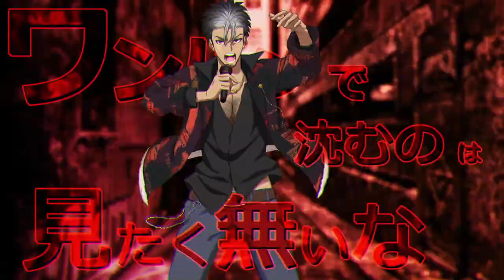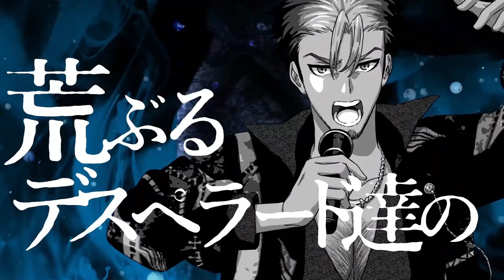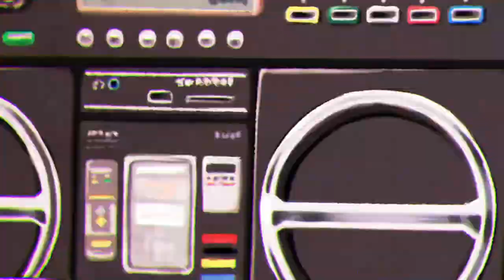ヒプノシスマイク Division All Stars「ヒプノシスマイク -Division Battle Anthem-＋」/火渡飛鳥・どく・倉臼譲司【歌ってみた】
▼本家様
「ヒプノシスマイク  -Division  Battle Anthem- ＋」Division All Stars
Music Video Creator：ピンクじゃなくても

『ヒプノシスマイク-Division Rap Battle-』は、キングレコード内レーベル・EVIL LINE RECORDSが手掛ける男性声優による音楽原作キャラクターラッププロジェクト。通称「ヒプマイ」。

▼お借りした音源　あきら様